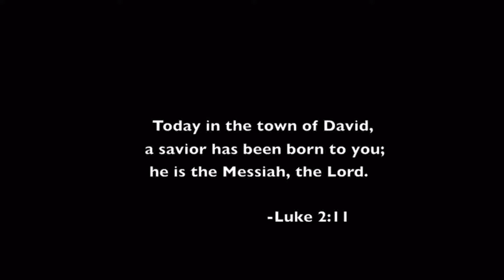Miracle in the Manger - Version 2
Pfrimmer's Chapel United Methodist Church's "Miracle in the Manger" Bethlehem Alive outreach on December 14, 2012.